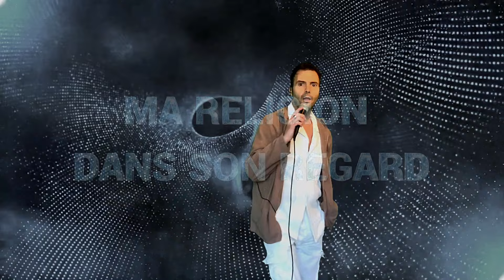MA RELIGION DANS SON REGARD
"Ma religion dans son regard" est une chanson qui transmet l'idée que l'amour, l'unité et trouver réconfort en la présence de quelqu'un peuvent apporter l'espoir, la rédemption et l'inspiration pour surmonter l'adversité. Elle parle du pouvoir transformateur de l'amour et de la résilience de l'esprit humain.